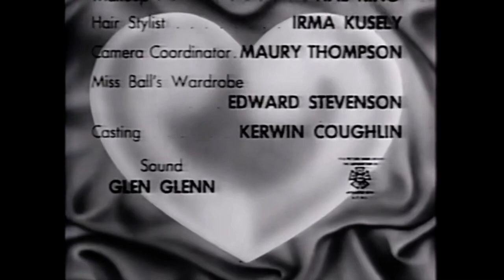Desilu Productions | Viacom “Videotaped V of Doom” (Warp Speed, 1956/1978)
From a 1993 Fox 5 Airing of “I love Lucy” This comes from Fox 5’s I Love Lucy’s Super Marathon.